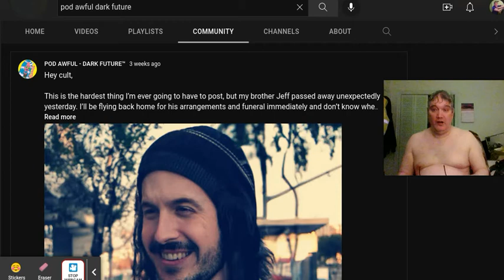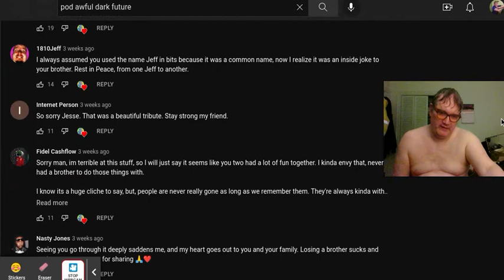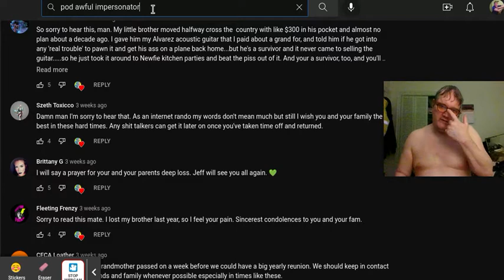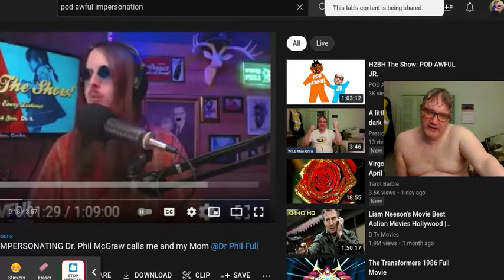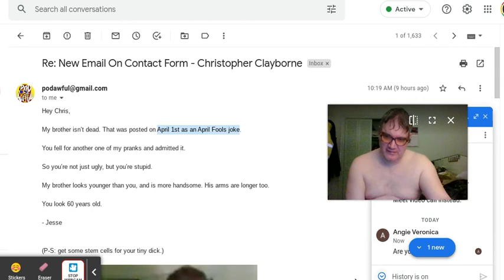Jesse Pod Awful claims brother's death was an April Fools joke, wtf?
Re: New Email On Contact Form - Christopher Clayborne
Inbox

10:19 AM (9 hours ago)
to me

Hey Chris,

My brother isn’t dead. That was posted on April 1st as an April Fools joke.

You fell for another one of my pranks and admitted it.

So you’re not just ugly, but you’re stupid.

My brother looks younger than you, and is more handsome. His arms are longer too.

You look 60 years old.

- Jesse

(P-S: get some stem cells for your tiny dick.)